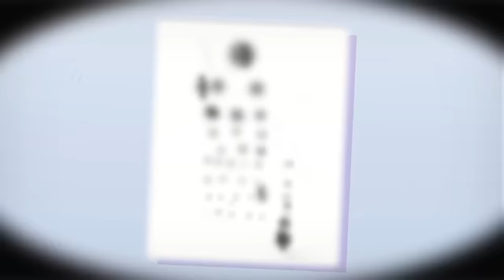Which Is Ava's Tooth? || Vegetables Hillarious Dentist Visit || Avocado Couple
Today I`ll tell you about life with braces 😜

Ava gets braces. ✨ It’s so uncomfortable! 😭 And Cado makes fun of Ava, laughs at the fails that happen to Ava because of the braces put on. 😤 The life of a girl with braces is tough! 👀💦They are left with lipstick, 💄 food particles, you can’t pass the metal detector frame anywhere, 😂 and you have to forget about the photos. ❌ Cado is having fun, but he gets into an awkward situation one day and finds himself in Ava’s place. 😲 Ha! Girls vs guys! 🤩

Send this funny episode to your friends and watch it together right now 😎

00:00 ZOMBIE PRANK
01:06 MAGNET PRANK
02:09 AWKWARD MOMENT IN A SHOPPING MALL
02:57 THIS IS A SUPERSTAR!
03:40 GIRLS VS BOYS
04:03 CADO`S DENTAL NIGHTMARE
04:18 LOOSE TOOTH
06:51 SCARY DENTIST
09:02 CADO GETS SHARK TEETH
09:46 CRAZY BOYFRIEND
11:51 CADO NEEDS GLASSES
13:49 SCHOOL MEMORIES
14:58 MIRACLE GLASSES
16:13 CHILI PRANK
18:05 JAILBREAK WITH FAIRY
19:39 DOCTOR UNICORN
20:36 FLYING IN A SPACESHIP
21:33 ESCAPE FROM HOSPITAL
23:05 NURSE AVA
25:00 EMBARRASSING PICKUP LINES
27:27 CLUMSY CADO
29:38 X-RAY VISION
30:53 HOW TO FIND THE TREASURE